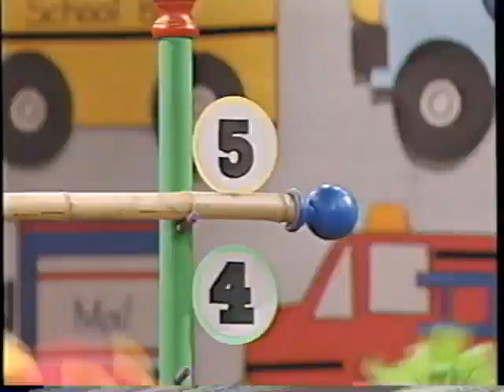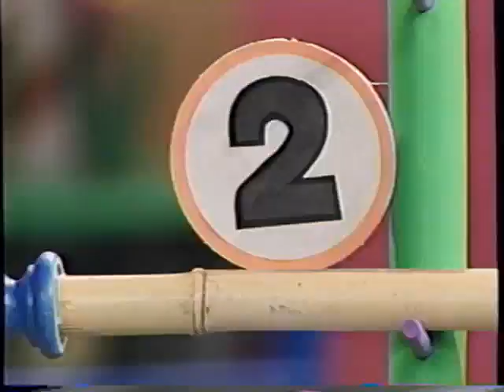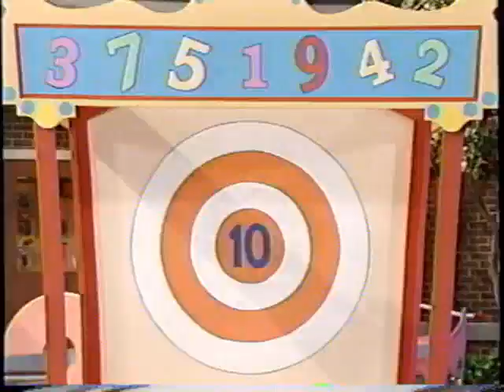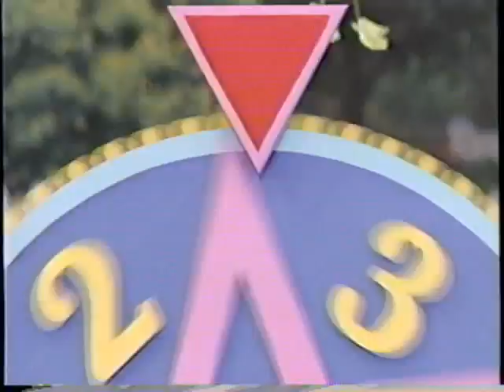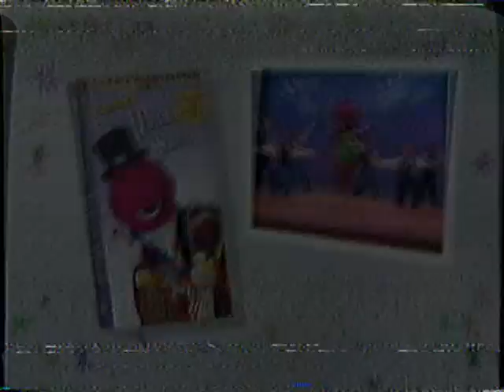Barney's Fun & Games (Full 1996 Barney Home Video VHS)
Previews Include:
Kids For Character
Barney's Talent Show